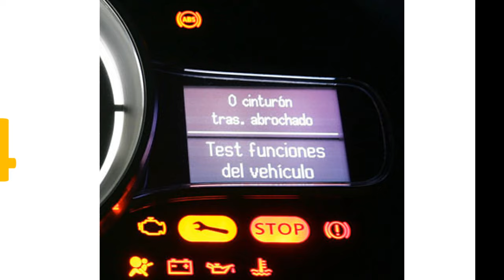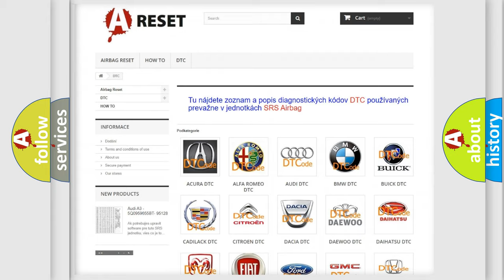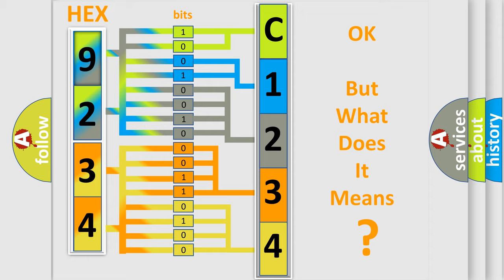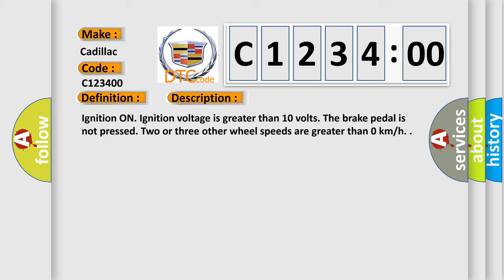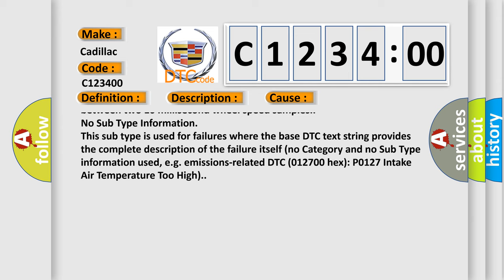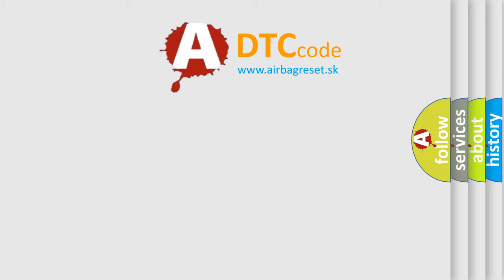DTC cadillac C1234-00 Short Explanation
Contents:
0:21 Basic DTC analysis according to OBD2 protocol standard.
1:48 Insight into programming
2:58 A diagnostically understandable description of the Diagnostic Trouble Code
3:05 Basic error definition

Make:
Cadillac
Code:
C1234 00
Definition:
Left Rear Wheel Speed Sensor Circuit Low Input
Description:
Cause:
C0035 04 - C0050 04, C0035 0E - C0050 0E, C1207 - C1210, or C1232 - C1235
A short to voltage, short to ground or an open or high resistance is detected on a wheel speed sensor circuit.
C0035 26 - C0050 26, C0035 27 - C0050 27, C0035 1F - C0050 1F, C1221 - C1224, or C1225 - C1228
A missing wheel speed sensor signal.
An erratic signal output of the wheel speed sensor is detected.
The EBCM detects a change in wheel speed that exceeds 20 km or h (12 mph) between two 10 millisecond wheel speed samples.